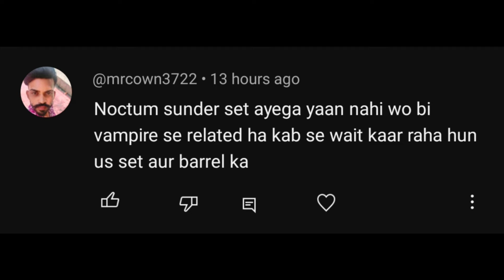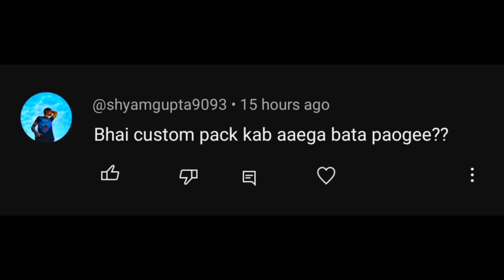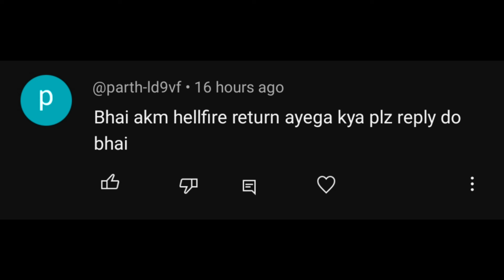Next Mythic Forge Bgmi | Next Classic Crate Bgmi | 3.4 Update Ultimate/Gun Skin| Upcoming Old Outfit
Jitna jaldi Aap Lo 10k YouTube Family Complete Kra Doge Utna Jaldi Mai Giveaway Kr Dunga Aap Ke Hatho Me H Jaldi Se Complete Kra Do Aap Log

3.4 update helloween mode
pubg 3.4 update zombie mode
pubg 3.4 update
pubg mobile helloween mode
pubg 3.4 update
pubg mobile new updates
3.4 update features
3.4 update zombie mode
bgmi update
3.4 update pubg
bgmi 3.4 update
pubg,pubg mobile next update 3.4
pubg new update,zombie mode 3.4 update
3.5 update winter theme mode
pubgm 3.4 update is here
pubgm 3.4 update download link
3.4 update premium crate
zombie mode update

bgmi classic crate leaks
m4 glacier in classic crate
classic crate leaks
 premium crate
next premium crate pubg leaks
uc spending event bgmi
bgmi uc bonus event
uc up event bgmi
upcoming uc event bgmi
bgmi spending event
bgmi next uc spending event date
bgmi uc spending event timing
bgmi next uc dhamaka event
 mythic forge
next mythic forge bgmi
3.4 update bgmi leaks

 ★ ★ ★ SOCIAL ★★ ★

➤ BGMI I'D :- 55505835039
➤ Rooter:- RAVENxZESTER